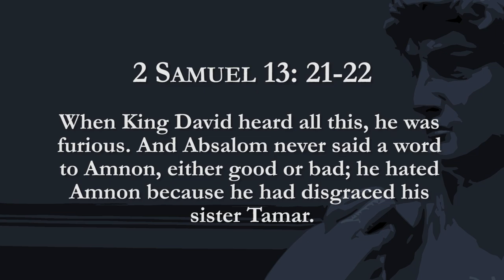After God's Heart - Week 12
2 Samuel 13
Pastor Chris Quinn